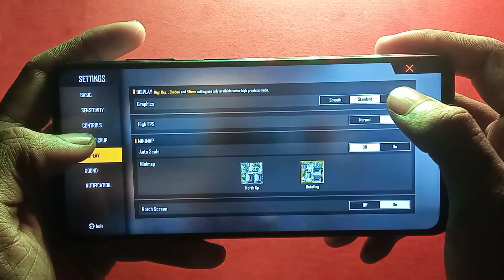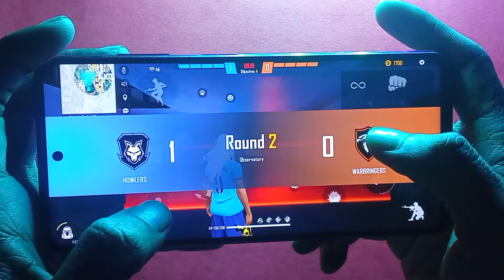INFINIX NOTE 11S HEADSHOT SENSITIVITY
INFINIX NOTE 11S UNBOXING 🎁AND HANDCAM 📲 SETTINGS ⚙️ HUD + SENSI + DPI [FREE FIRE HIGHLIGHTS] 😍

Infinix note 11s free fire gameplay

Infinix note 11s free fire test

Infinix note 11s free fire gaming test full screen

&FULL Screen SETTING